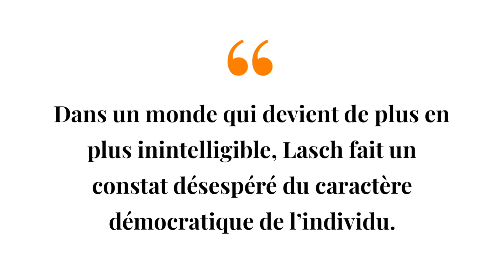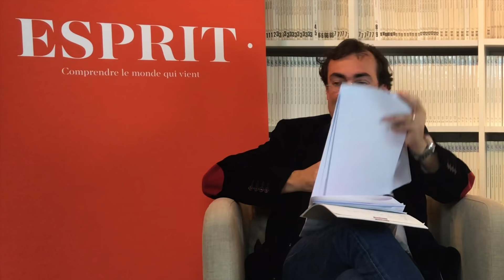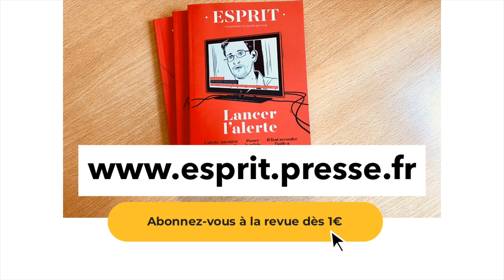Christopher Lasch et la critique du progrès [Renaud Beauchard]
« La critique du progrès formulée par Lasch se fonde sur un constat désespéré que l'évolution de nos sociétés depuis sa mort en 1994 n'a pas démenti. »

Dans son essai Christopher Lasch. Un populisme vertueux, Renaud Beauchard, Professeur associé à l'American University Washington College of Law, propose une synthèse de la pensée du sociologue et historien américain. Celui que l'on présente parfois comme « le plus grand critique social » des États-Unis contemporains a cherché dans toute son œuvre à « comprendre l'étrange paradoxe de notre temps qui veut qu'en dépit de l'évidence des désastres écologiques, humains et moraux causés par le capitalisme mondialisé, il nous est, pour reprendre une expression de Frederic Jameson, "plus facile d'imaginer la fin du monde que celle du capitalisme". »

Christopher Lasch est le reflet des tensions qui ont traversé le XXe siècle aux États-Unis, principalement depuis 1945. Fils de militants radicaux et partisans d’un « socialisme authentiquement démocratique », il étudie la théologie à Harvard et se lance dans un inventaire du « rationalisme optimiste » de ses parents. C'est à partir des années 1970 qu’il commence l’écriture de ses ouvrages majeurs. Après une enquête de grande ampleur sur la famille, il débute un cycle de trois essais sur la personnalité narcissique, emblématique du capitalisme contemporain : La culture du narcissisme (1979), Le seul et vrai paradis (1991) et La révolte des élites (1994).

« Le marché mondial de production en série de biens de consommation et la bureaucratie publique et privée tentaculaire qui en est le corollaire sapent la confiance de l'individu en sa capacité à comprendre le monde, à le façonner, mais aussi à subvenir à ses propres besoins. [...] Dans un tel environnement, l'individu multiplie des défenses qui lui permettent de réprimer sa rage intérieure, il se fait une raison et développe un type de personnalité parfaitement adapté au monde qui l'entoure. Cela le conduit à se penser comme une machine désirante. »

Pour Renaud Beauchard, l'œuvre de Lasch a un aspect antimoderne par sa critique de l'individualisme consumériste contemporain, mais elle est porteuse en même temps d'une défense du projet émancipateur des Lumières. Il s’inscrit dans une tradition alternative au libéralisme, celle de l’humanisme civique : « Dans un monde qui devient de plus en plus inintelligible, Lasch fait un constat désespéré de l’état du caractère démocratique de l’individu, qu’il attribue à une faillite intellectuelle du libéralisme. »